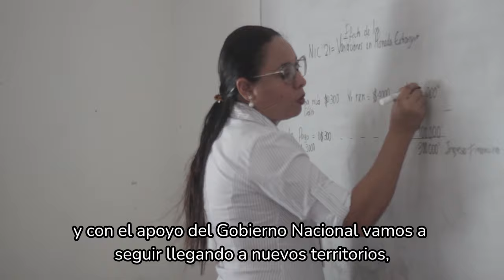Experiencia de INFOTEP con la estrategia Universidad en Tu Territorio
"En el marco del Plan Integral de Cobertura aprobado por el Ministerio de Educación Nacional, fueron asignados más de 85 millones a INFOTEP. Con esos recursos priorizamos la línea de acceso a la educación superior a través del apoyo económico para la inscripción y el pago del seguro estudiantil": Leonardo Pérez, rector.